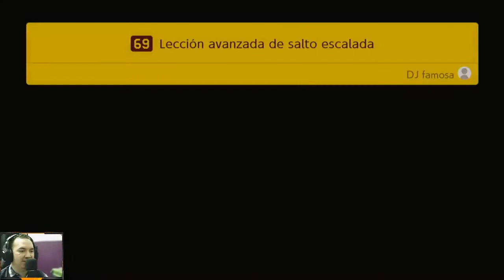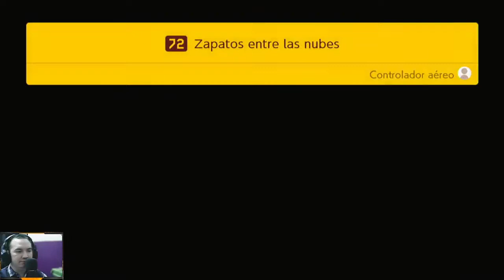[573] Super Mario Maker #4 - Recolección de monedas por lujo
Saludos iluminados muchachos, estamos de vuelta con nuestras hazañas por el modo historia de Super Mario Maker 2!, esta vez hay muchos niveles con altas estrellas de dificultad esperándonos, pero qué tan dificiles son realmente? confio en que tendremos la habilidad suficiente para superarlos!